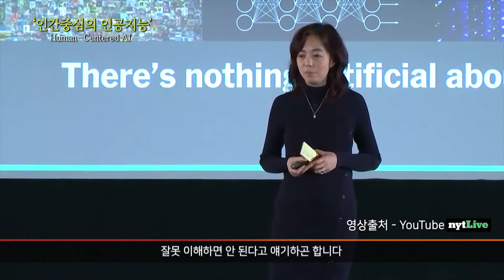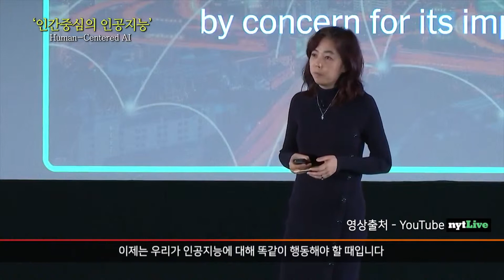'인공지능에 인공은 없다'…구글 AI 연구소장 페이페이 리 강연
뉴욕타임즈가 미국 캘리포니아주 하프문베이에서 주최한 ‘뉴워크서밋’에서 구글 AI 연구소장 페이 페이 리가 '인간중심의 인공지능'을 주제로 강연했습니다.